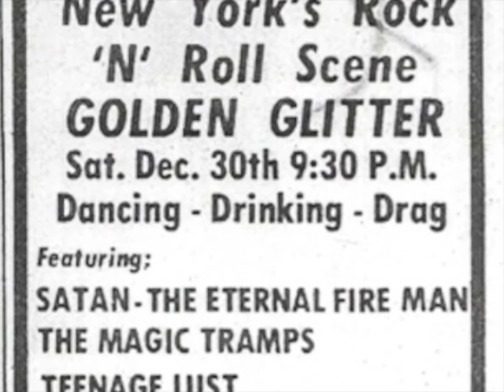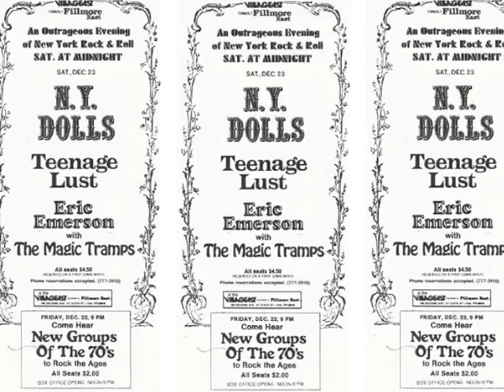The Magic Tramps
The Magic Tramps: Magic in the Moonlight.  THIS IS THE ORIGINAL! All the original players and writers. Eric Emerson, Young Blood, Lary, Sesu.

by the Magic Tramps

Magic in The Moonlight

Birds are softly singing and wind caress the flight
Crystal bells are ringing, Listen to the night
Magic in the moonlight, seems to hypnotize
Heaven all around me, Listen to the night
Listen to the night, Yes listen to the night

Sound the horn of plenty; I hear it in the sky
Angle harps are playing a silent lullaby
Visions I remember, Echo in my mind
Heaven all around me, dreams materialize
Right before your eyes, dreams materialize

Halo skies above me, shines a guiding light
Keep the love song playing, dance until you fly
Answers you are seeking, right before your eyes

Magic in the Moonlight, Dreams materialize
Love is all around me, Listen to the night
Listen to the night, Listen to the night